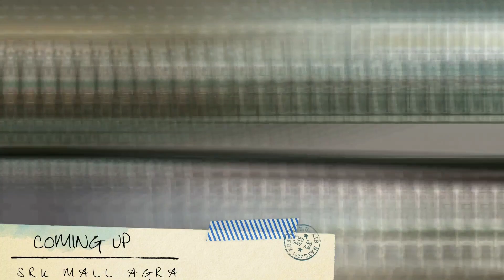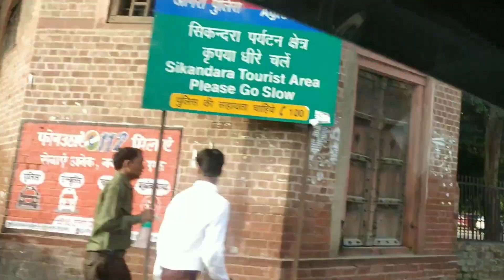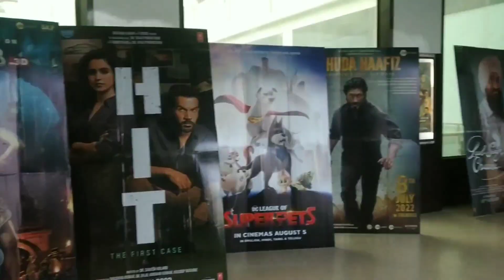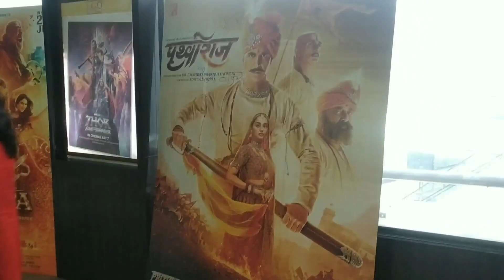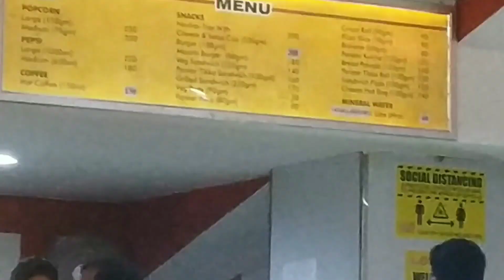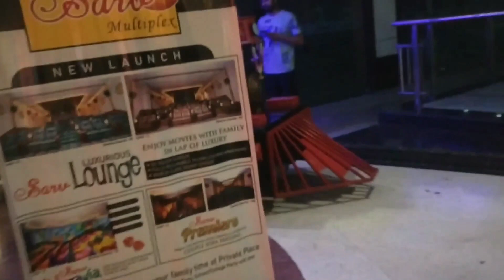SRK Mall Agra| Sarv Multiplex| Omax Mall Agra| Best Cinema Hall To Visit In Agra| Let's Enjoy Hindi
SRK Mall Agra| Sarv Multiplex | Omax Mall| Best Cinema Hall In Agra| Places To Visit In Agra| Let's Enjoy Hindi
heyy everyone,
welcome back to another vlog so today i am going to show u the full tour of SRK mall Agra so guys please support us.
1- srk mall
2- sarv multiplex
3- agra mall
4- cinema hall in agra
5- omax mall
6- cosmos mall
7- tdi mall
8- tdi carnival
9- crossroad mall
10- mall road Agra